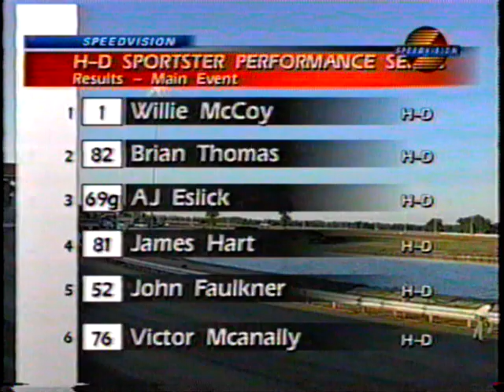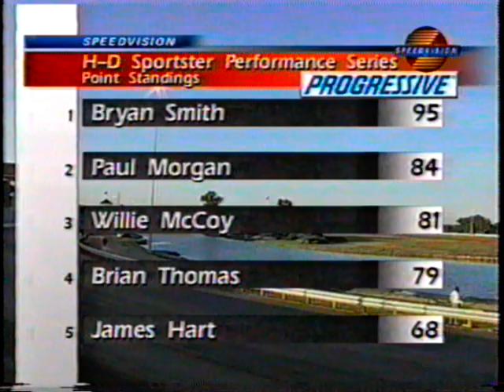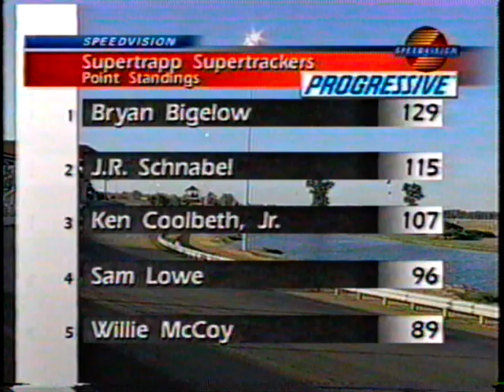Black Hills 9